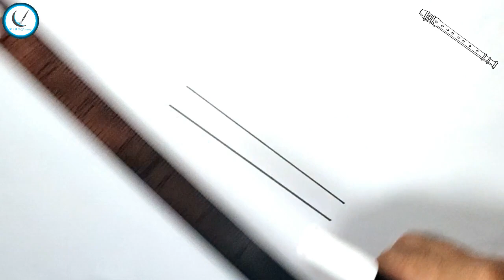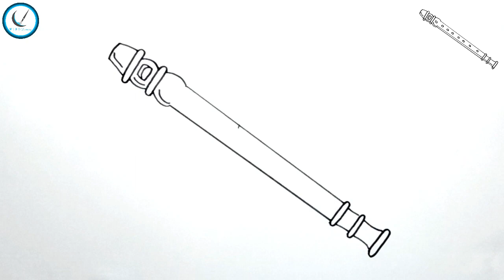How to Draw Flute step by step || Musical Instrument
How to Draw Flute Step by Step
How to Draw Flute Simple Drawing